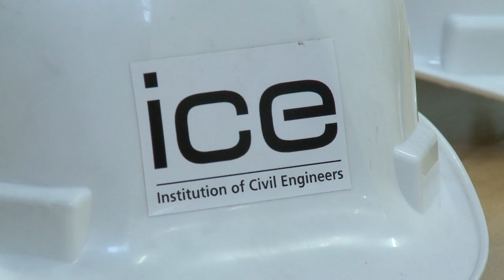Bridges to schools - St Blane's Primary School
Pupils at St Blane's Primary School in Blantyre learn how to build a suspension bridge and are among a growing number that have been trying their hand at construction as volunteers from the Institution of Civil Engineers (ICE) deliver a programme that involves, quite literally, building bridges.